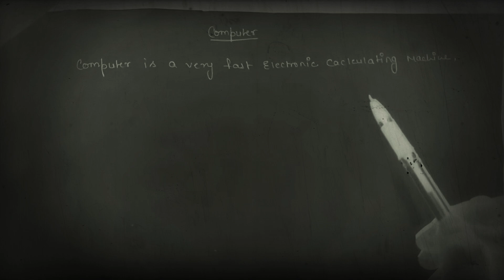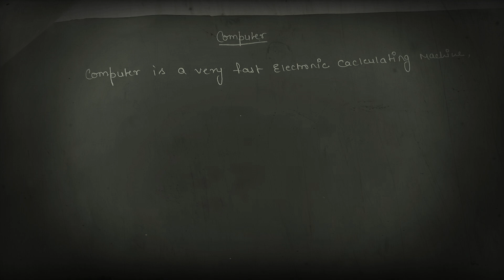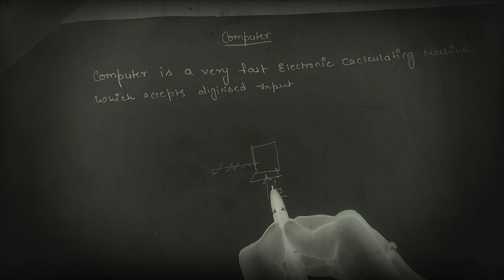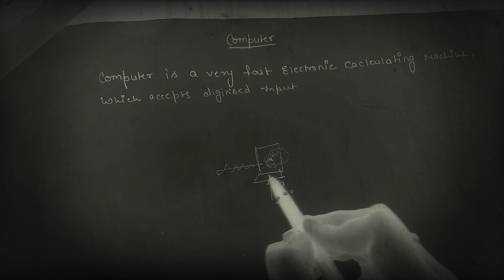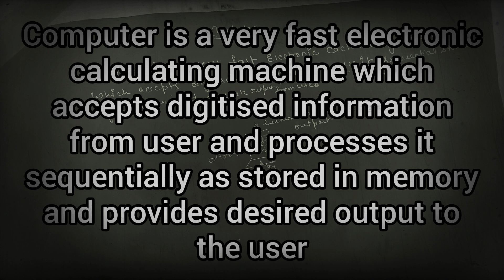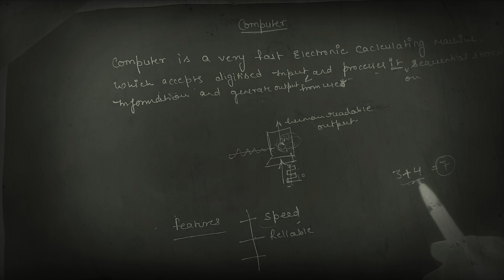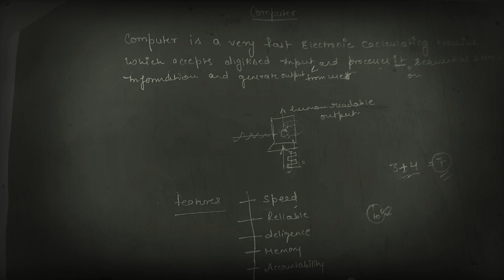Basics of Computer - in Hindi | What Is Computer | Features Of Computer | Full Form Of Computer